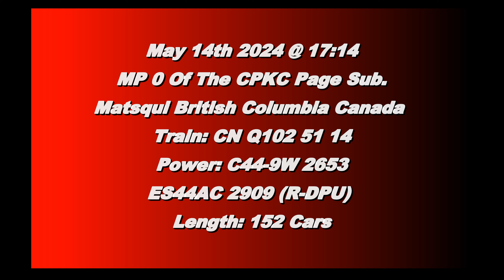Through The Tube!!! CN 102 (Intermodal Train) @ Matsqui BC Canada 14MAY24 C44-9W 2653 Leading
CN C44-9W 2653 leads a 152 Car Intermodal East with ES44AC 2909 as Rear DPU